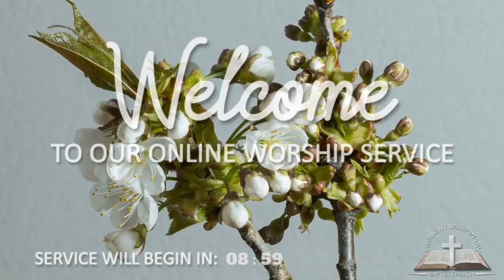"Dying So I Can Live"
Welcome to Fremont Missionary Baptist Church